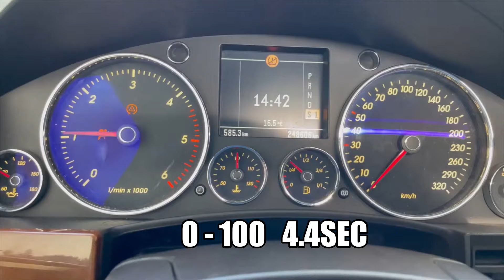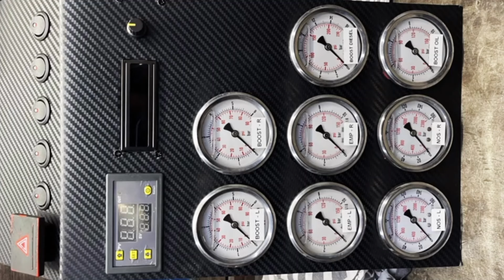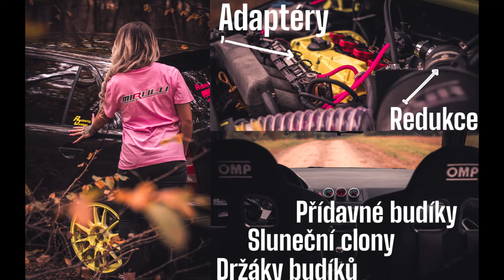PROJECT 500HP+ 1200NM+@VW TOUAREG 5.0 V10 TDI NITRO!!!STOCK ENGINE 313HP + SOFTWARE + NITROUS OXIDE